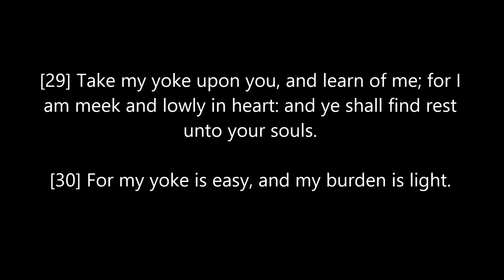( The WORD Speaks ) . . . According to Matthew 11:27-30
ForTheElectSake * . * TheWORDspeaks HearHIM : *He that hath ears to hear, let him hear.* -- Matthew 11:15
-- 📖Matthew 11:27:30
[27] *ALL THINGS ARE DELIVERED UNTO ME OF MY FATHER:* and no man knoweth the Son, but the Father; neither knoweth any man the Father, save the Son, and he to whomsoever the Son will reveal him.